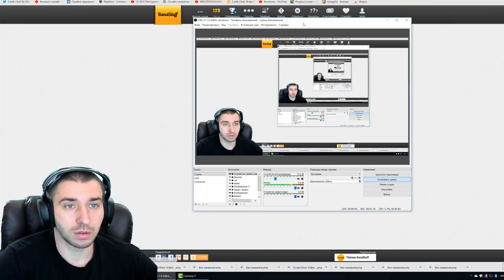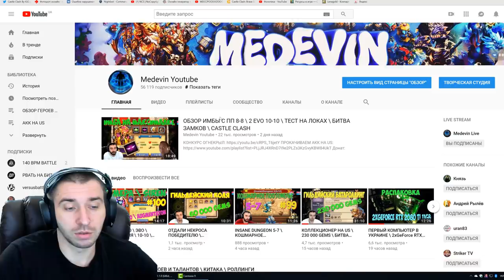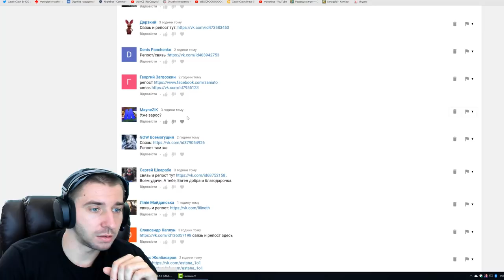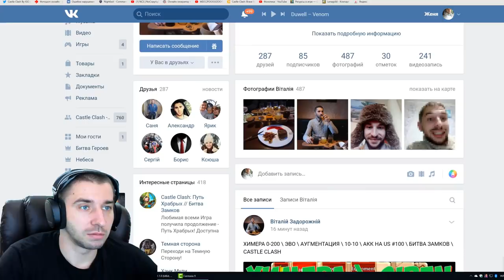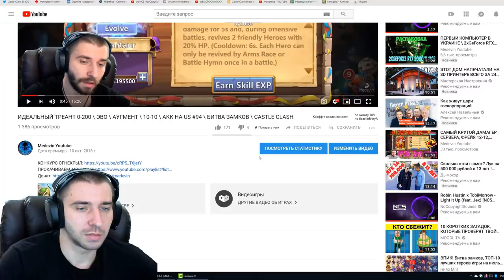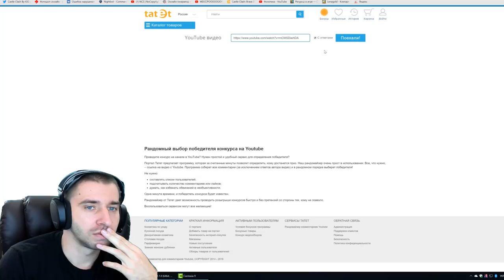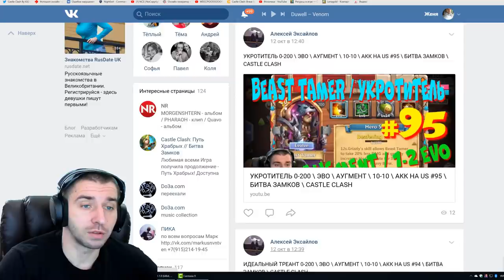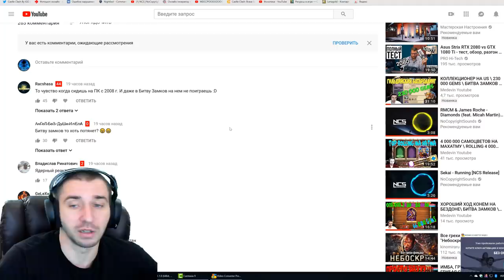ОПРЕДЕЛЯЮ ПОБЕДИТЕЛЕЙ ЕЖЕНЕДЕЛЬНОГО КОНКУРСА \ ТОП УДАЧА ВИТАЛЬКИ \ БИТВА ЗАМКОВ \ CASTLE CLASH